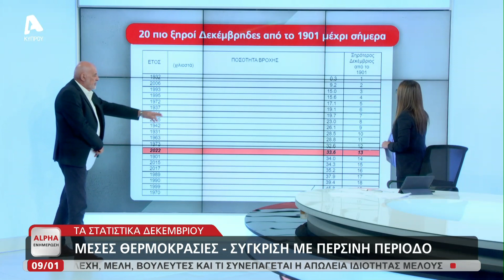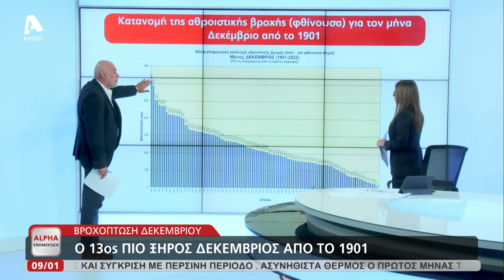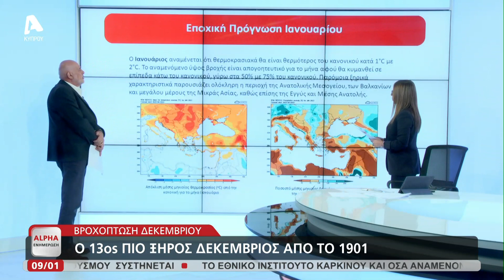Πότε θα έρθουν οι βροχές: Τα στατιστικά του Δεκέμβρη και οι εκτιμήσεις για τον Ιανουάριο